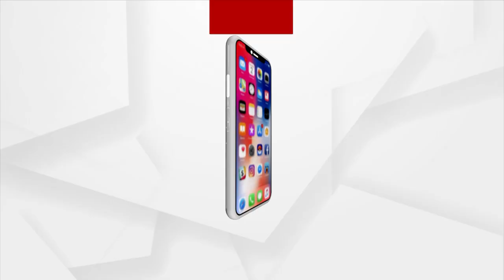Pathaan Movie Controversy | Activists of Kalinga Sena Staged Protest In Front Of Keshari Talkies